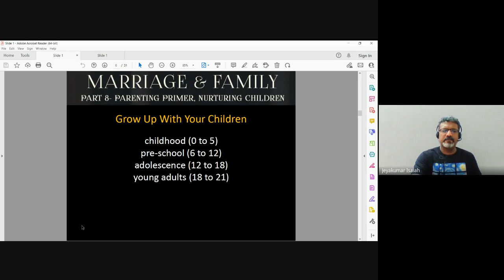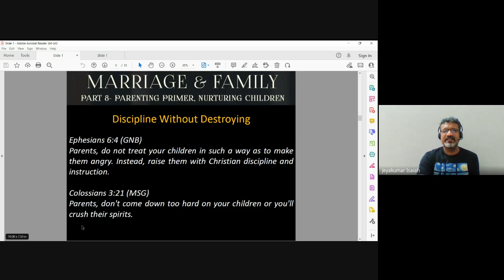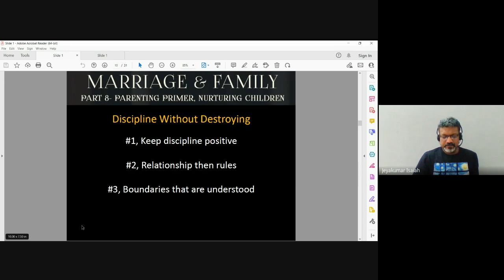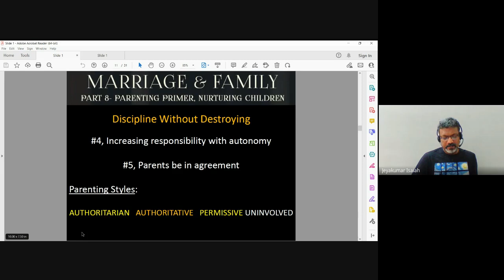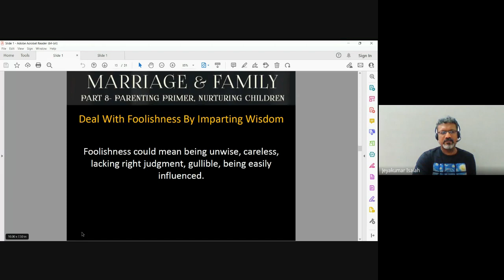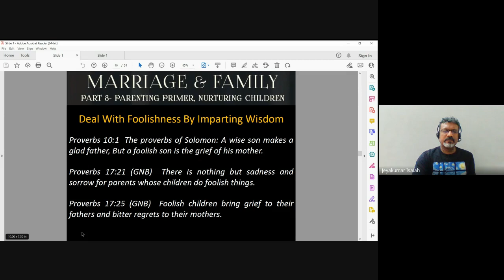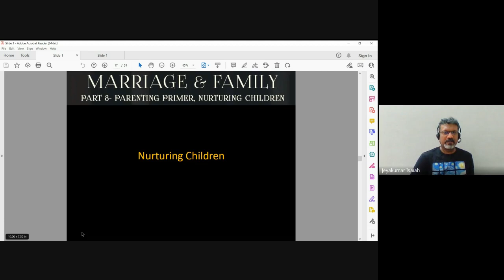Christian Marriage & Family | Lecture 29 : BC202-CM&F-20221122